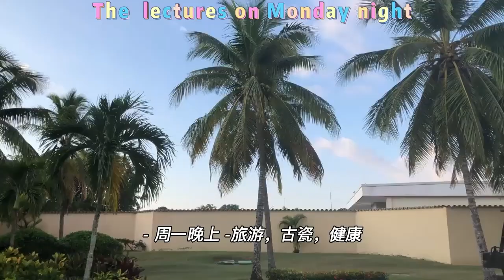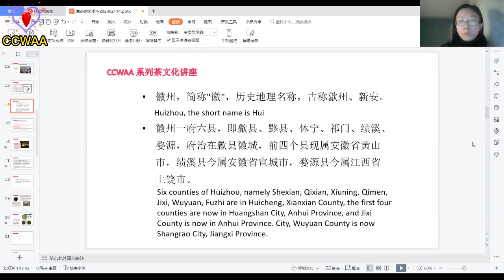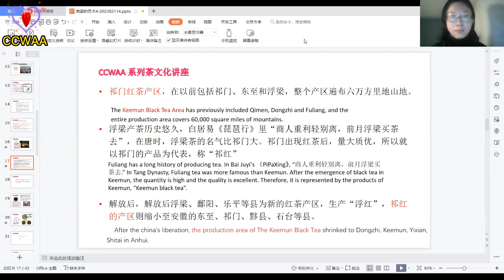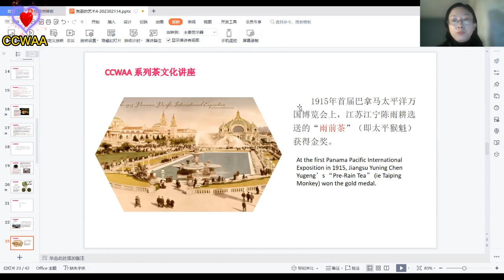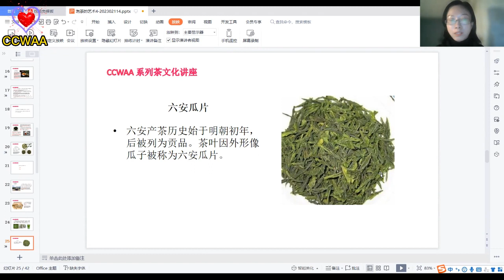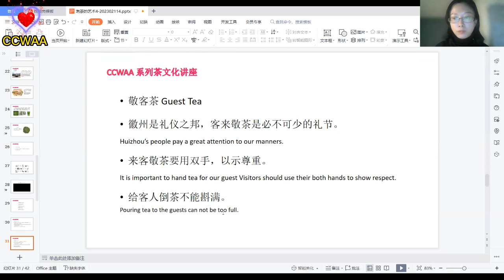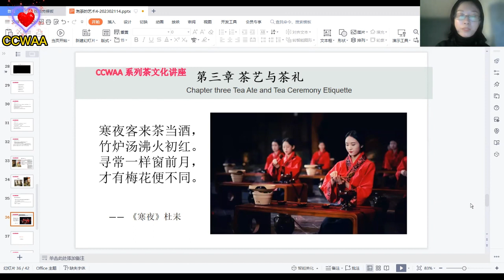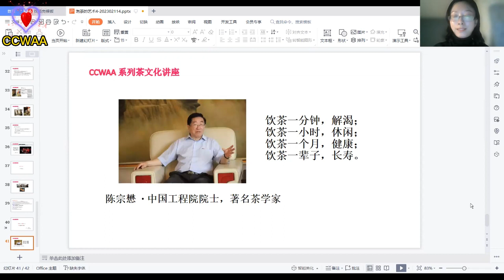饮茶与健康 2 | Healthy drinking tea | CCWAA @ 2023 02 14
Public Welfare Lectures for Senior and Elderly on Chinese Tea of Art Cultural.
云上公益讲座 《饮茶与健康 2》